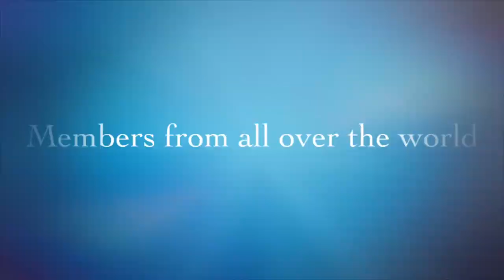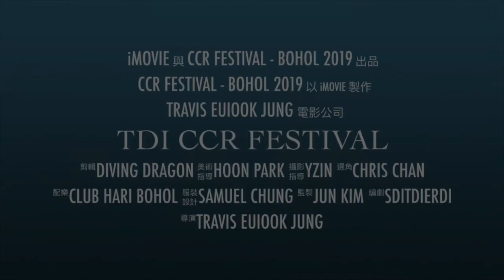CCR Festival - Bohol 2019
CCR Festival in Bohol, Philippines 2019
We are TDI